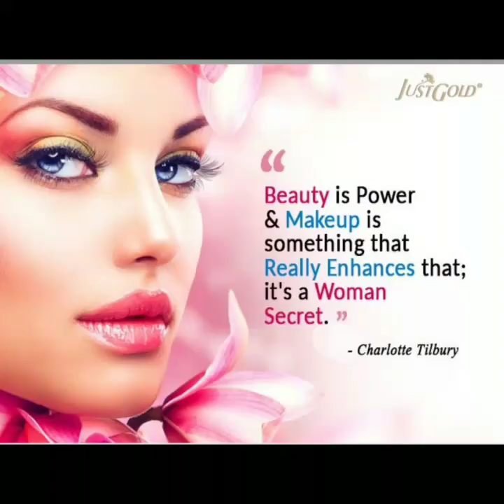Ananya Beauty Salon's makeover ..one person two different look make-up Artist Aparna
Aparna